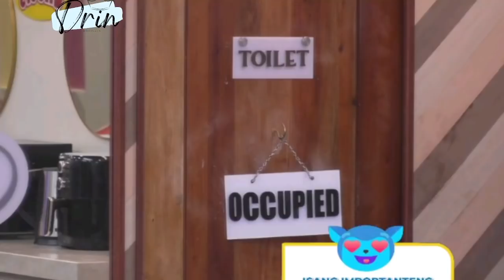Day58: Seham, nahiya paglabas ng CR | PBB Updates | Adult10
Hello Kumunizens!

Bakit pag chinechange ko ng name ko yung channel naatras ang subs? hahaha keep on subsribing guys!!!

SALAMAT sa support guys! I hope you can still support me if I upload my personal vlogs which is very soon na po yan!